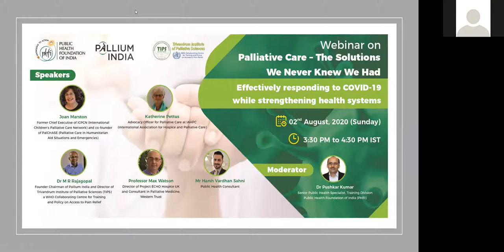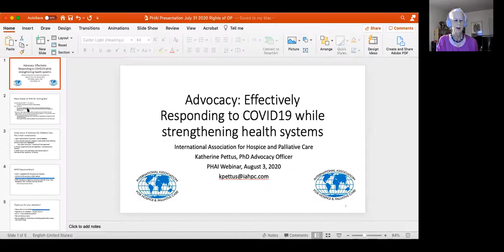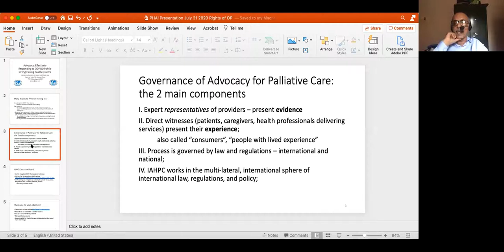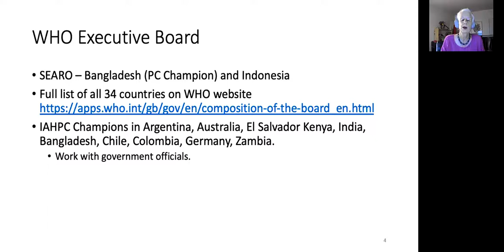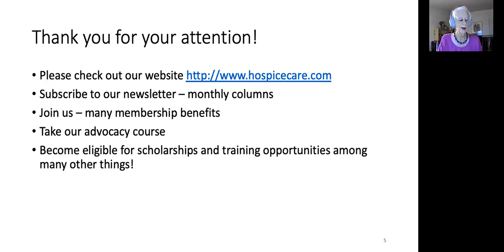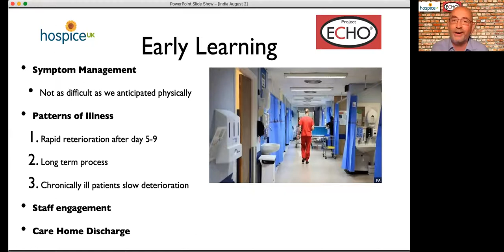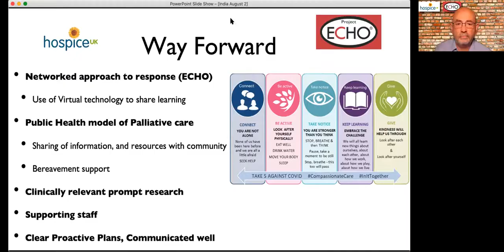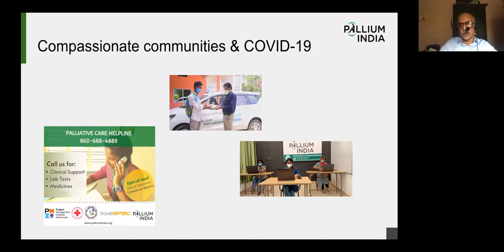Webinar on Palliative Care - The Solutions We Never Knew We Had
Palliative Care - The Solutions We Never Knew We Had
Effectively responding to COVID-19 while strengthening health systems
On 2 August 2020 at 3.30 PM IST
Organized by PFHI and Pallium India